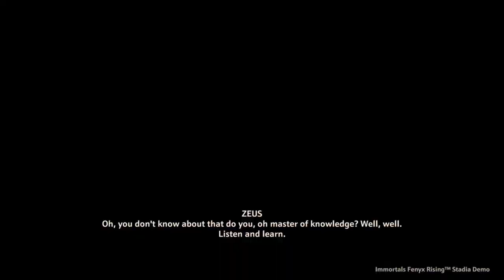THIS GAME IS GREAT! | Immortals Fenyx Rising DEMO | Let's Try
In this video, we will be trying the Google Stadia exclusive demo for Immortals Fenyx Rising.